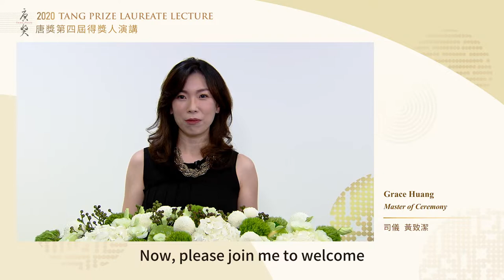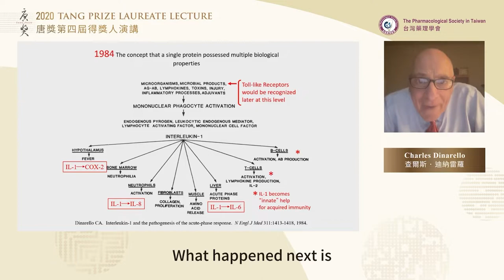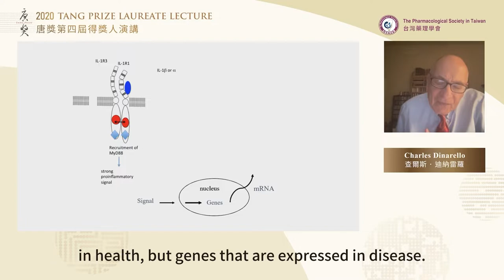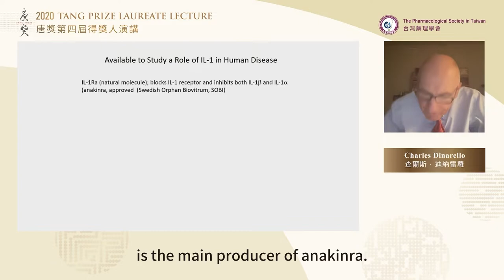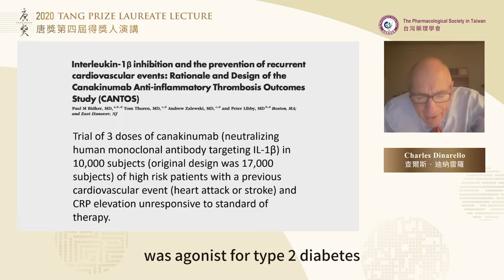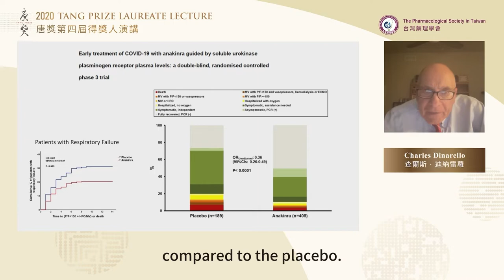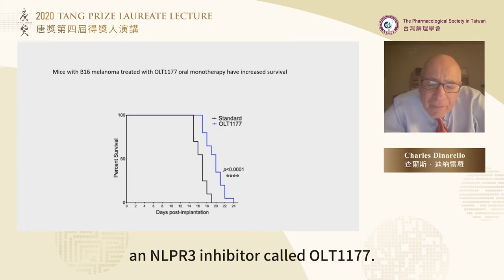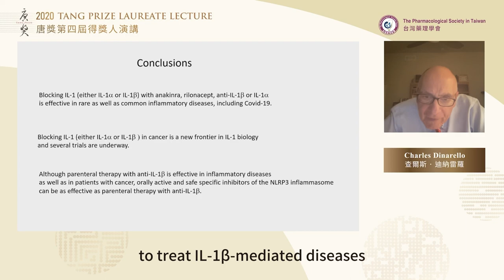2020 Laureate Lecture- BS- Interleukin-1, the prime mediator of systemic and local inflammation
Speaker: Dr. Charles Dinarello, 2020 Tang Prize Laureate in Biopharmaceutical Science